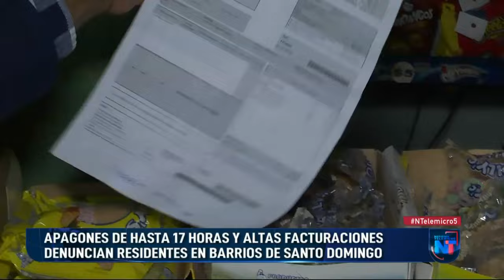Apagones de hasta 17 horas y alta facturación denuncian residentes en barrios de SD